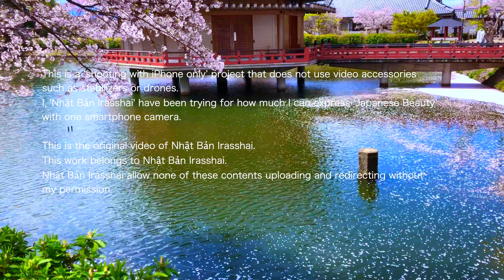安倍文殊院の春 奈良県桜井市 *字幕説明ON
(Followed by Vietnamese)(日本語はうしろ)
Sakurai City is located about 20km south of the center of Nara city.
Abe-Monjuin temple is about a 20-minute walk south of Sakurai Station (JR and Kintetsu).
The temple has a long history and was established in 645 as lord Abe's temple.
The temple was rebuilt in 1665 after being burnt down by fire in the 12th and 16th centuries.The main hall is the architecture that was restored at that time.
Kinkaku-umkimido (on the pond) is a relatively new hall built in 1985.
The cherry blossoms at Abe Monjuin are beautiful, but it is also known that you can appreciate cosmos flowers in September.
Thành phố Sakurai nằm cách trung tâm thành phố Nara khoảng 20km về phía Nam.
Chùa Abe-Monjuin cách ga Sakurai (JR và Kintetsu) khoảng 20 phút đi bộ về phía nam.
Ngôi Chùa có lịch sử lâu đời và được thành lập vào năm 645 với tên gọi là chùa của lãnh chúa Abe.
Ngôi chùa được xây dựng lại vào năm 1665 sau khi bị hỏa hoạn thiêu rụi vào thế kỷ 12 và 16, chính điện là công trình kiến trúc được trùng tu vào thời điểm đó.
Kinkaku-umkimido (trên ao) là một hội trường tương đối mới được xây dựng vào năm 1985.
Hoa anh đào ở Abe-Monjuin rất đẹp, nhưng bạn cũng có thể ngắm hoa cánh bướm vào tháng 9.
We will show you in depth the nature, culture and architecture of Japan.
◆YouTube Channel : Japan The Real Far East
Japanese and English (Tiếng Nhật và tiếng Anh)
奈良の中心部から南へおおよそ20kmの地にある桜井市。
安倍文殊院は桜井駅から南へ徒歩20分ほどの場所にあります。
寺の歴史は古く、645年に安倍氏の氏寺として開かれました。
12世紀、16世紀に兵火で焼け落ちてしまい、本堂は1665年に再建されました。
金閣浮御堂は1985年に建設された比較的新しいものです。
安倍文殊院の桜は美しいのですが、9月にはコスモスが鑑賞できることでも知られています。